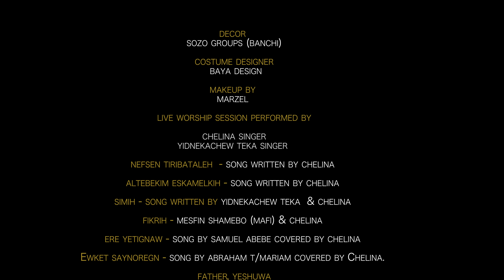Yeshuwa - Ethiopian Live Worship Song - Chelina ቸሊና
Yeshuwa - Ethiopian Live Worship Song - Chelina ቸሊና, Experience the soul-stirring essence of Chelina's new Amharic Ethiopian worship song. With heartfelt devotion, she weaves powerful praise and spirituality into every note. Let her angelic voice and the song's harmonious blend of Ethiopian heritage and contemporary worship uplift your spirit and deepen your faith.